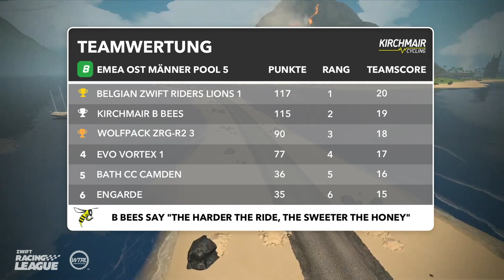AUSGEKLICKT: ZWIFT RACING LEAGE RENNEN #1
In der zweiten Staffel von AUSGEKLICKT dreht sich alles um die neue, globale ZWIFT RACING LEAGUE. Ich trete im Team der "Kirchmair B Bees" in 5 Rennen und 5 Team-Zeitfahren gegen internationale Teams an im Kampf um Punkte und schnellste Zeiten.

Durch den Kauf unterstützt ihr den Kanal, ohne mehr zu zahlen.

e-Cycling Technik
Wahoo Kickr
Wahoo Kickr Headwind
Wahoo Kickr Desk
Wahoo Kickr Matte
Wahoo Element Bold V2
Wahoo Tickr Pulsgurt
Rotor 2in Power Powermeter

PC, Streaming & Technik
Gaming Laptop MSI GS66 Stealth
Mikrofon Shure MV7
Elgato Stream Deck
Elgato Key Light
Capture Card Elgato HD 60 S+
Elgato Green Screen
Webcam Logitech Brio 4k
Microsoft All-in-One Media Keyboard